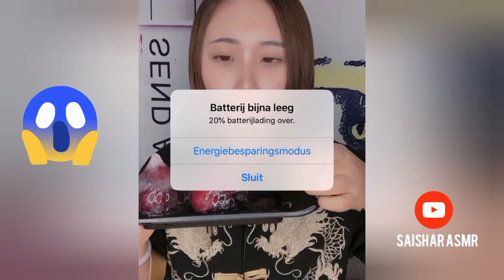Ice Mukbang #19 - Satisfying Crunchy Sounds! Ice Eating Asmr!